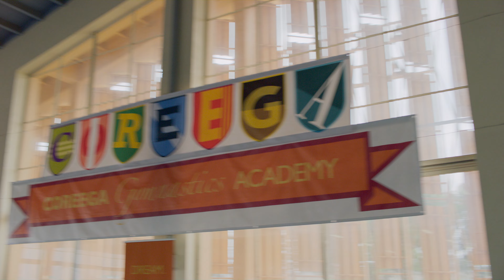Una seconda possibilità: All'accademia di ginnastica (Stagione 1 Clip) | Trailer in italiano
Dopo un infortunio, l'adolescente ginnasta americana Kyra Berry riceve una seconda chance per inseguire i propri sogni e una borsa di studio nella lontana Australia.

Una seconda possibilità: All'accademia di ginnastica
Trailer in italiano (Stagione 1 Clip)
Netflix

TV per bambini, Drammi TV, Australiano, Motivante, Ottimista, Bambini, Girl power, Rivalità, Commovente, Dramma, TV, Amiche, Crescita
Jada-Lee Henry, Emily Morris, Trung Le, Stella Shute, Zoe Rae Burns, Clay Glen

A10 Visione non adatta ai minori di 10 anni